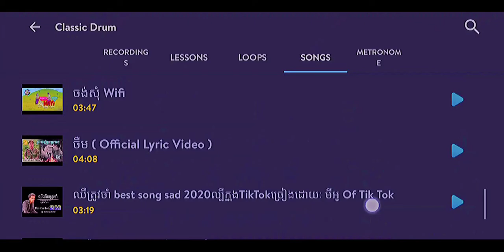✨បទចិនកំពុងល្បី _ cover Khmer( play music khmer )play the drums over on the phone by :vy tk official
✨បទិនកំពុងល្បី _ cover Khmer( play music khmer ) play the drums over on the phone by :vy tk official

Like & Cmt💔Sub 👈

🕯Follow me for :
        ➡page.      :

Thank you your friend for wacth the video chanel

Thank you for wacthing the video channel